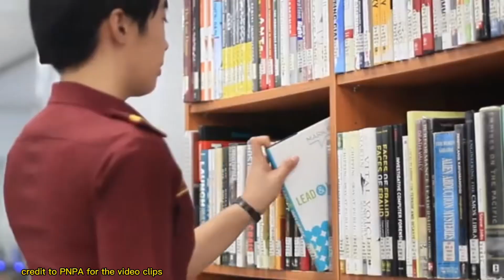Tatlong paraan upang mag apply sa PNP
Three ways of applying in the PNP

This content aims to inform the PNP aspirants and inspire them to apply in the organization. Any information used was being researched and based on the content creators experience. Please let me know if there’s misinformation on this content so I can correct it. Thank you.